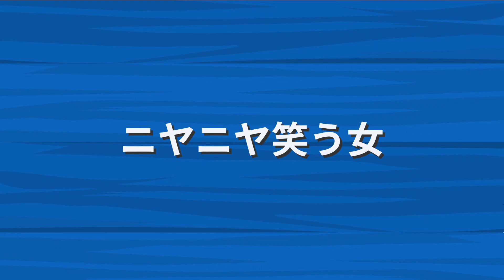【怖い話アニメ】ニヤニヤ笑う女（帰り道にニヤニヤと笑う女を見た秋場さん、その後不思議な事が起こり始める）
同僚の秋場さんが亡くなった。亡くなる前、秋場さんは
『ニヤニヤと笑う女』を見るようになったと語っていた。

・good評価や、動画にコメントをいただけると、やる気が上がります。
　返信はあまりできませんが、コメントは全て見ています。
・『アラート登録』をしておくと、最新動画がアップされた時に通知が来るので便利です！

【音楽】
■Dance of the sugar plum fairy (Vyond)
■古い人形（甘茶の音楽工房）

【効果音】
■びたちー素材館
■無料効果音で遊ぼう！